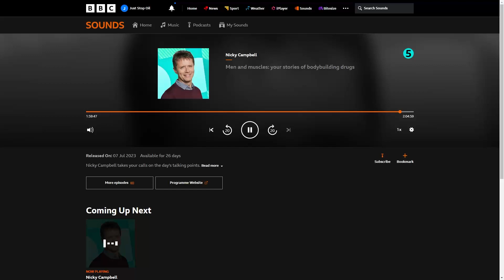Alex De Koning talks with Nicky Campbell | BBC Radio 5 | 7 July 2023 | Just Stop Oil